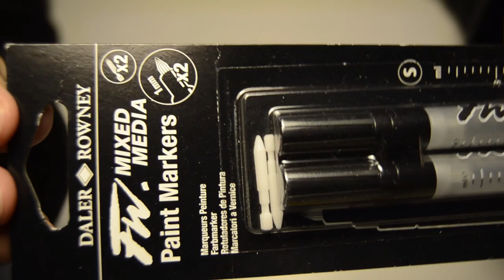Review new supplies and timelapse draw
Crítica de los nuevos materiales de dibujo que tengo y utilizándolos en un dibujo de un Taiyaki de helado de Matcha.